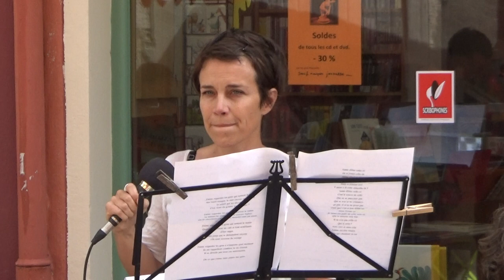les Scribophones : lecture et musique performées sur Regards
Le duo les Scribophones, composé de Carole Jacques et Giss Pinel met en musique et en voix des textes inspirants. Ici le 19 juin 21 devant la librairie Mosaique, à Die, sur le texte 'Regards' de Giss.